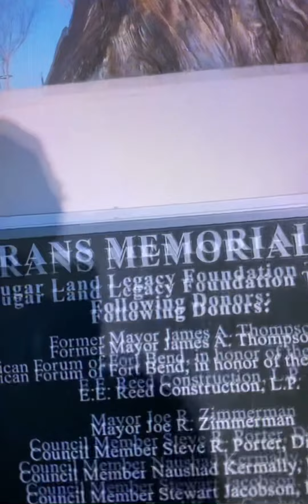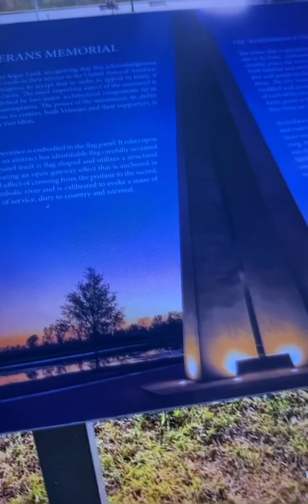Walking at the park | spring weather | afternoon walking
Hello everyone just sharing  the beautiful place and ambiance at the park/ man made lakeside park its beautiful spring weather and its perfect to enjoy the walking exercise 😍 !!! Enjoy watching and walk with me guys ❤️😍